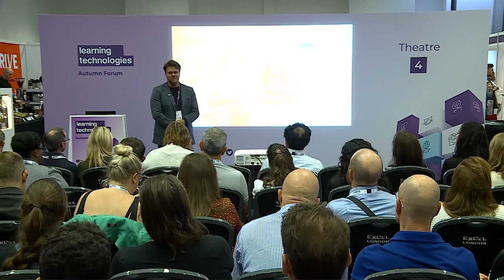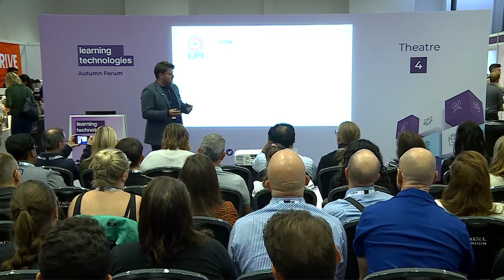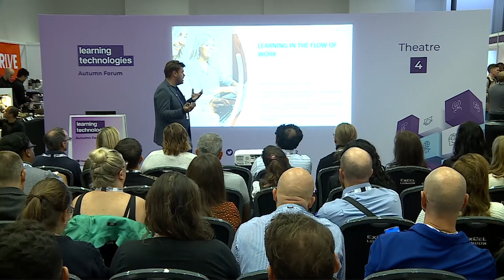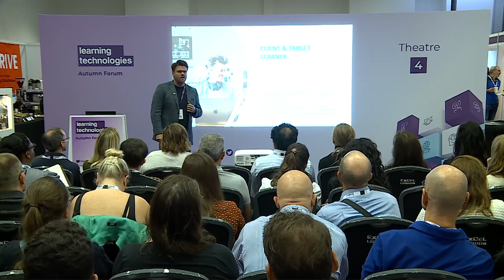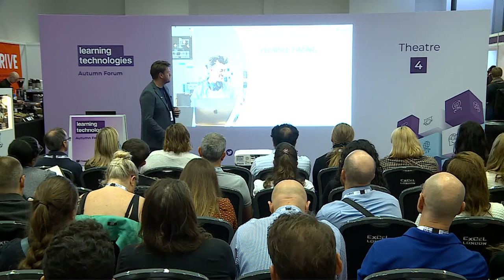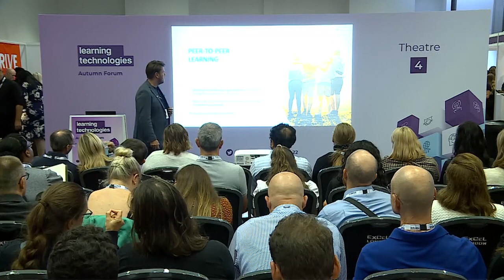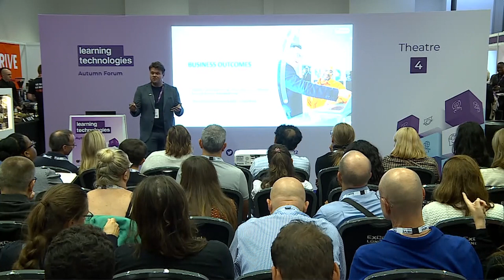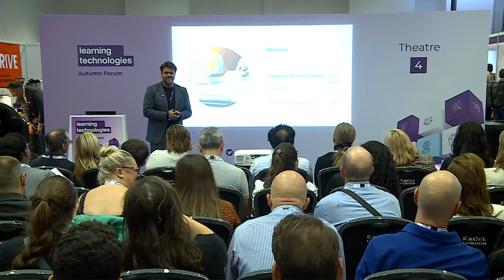Learning in the workflow:how to incorporate training into the workday & improve employee performance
The most frequently cited learning and development challenge is the lack of time available for training. In the increasingly busy world of work, how can organisations provide employees with the exact training they need in an engaging and time-efficient format? Learning in the flow of work might just hold the answer.

Timo Ket, Territory Manager at Rise Up, will speak about how learning in the flow of work can help organisations improve performance, how to design and implement it within your organisation, and what the concept looks like in practice with Rise Up and Microsoft Teams.